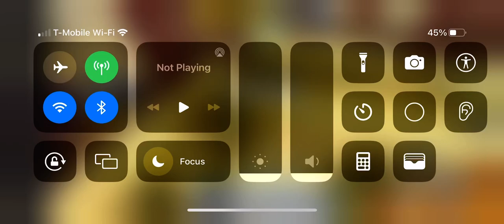Shadow is here